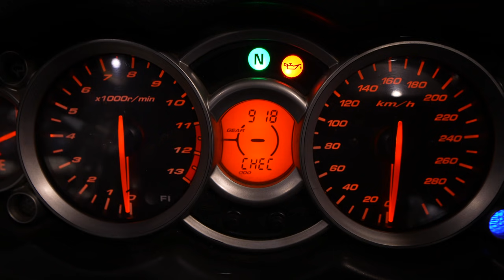SUZUKI HAYABUSA |SUPERBIKES KA ZALZALA| GOLDY BHAIYA ZALZALA |KAROL BAGH | NEWDELHI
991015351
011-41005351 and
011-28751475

We deal in - Royal Enfield- All kinds of Accessories like  Alloy wheels - Tubeless Tyres - Silencers - Headlights - Fog Lights - Leg guards - Horns and many more...